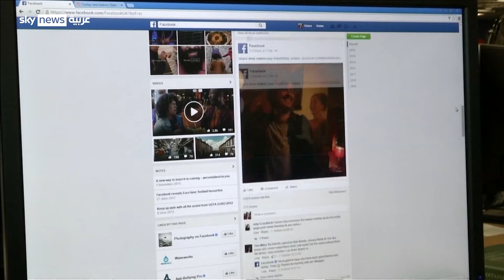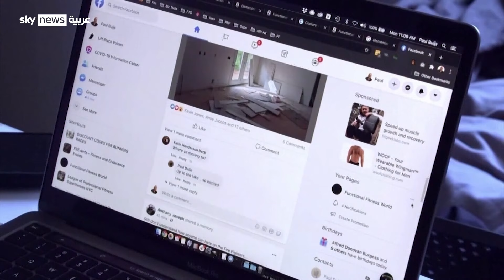سلبت عقول الصغار واستملكت الكبار